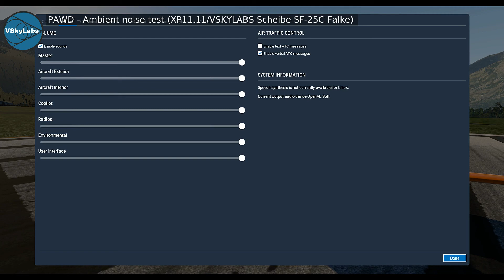VSKYLABS Scheibe SF-25C Falke - running some tests...RAW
RAW materials, running some tests...